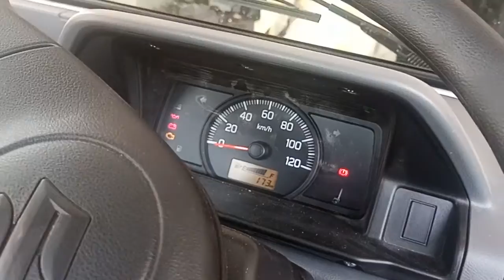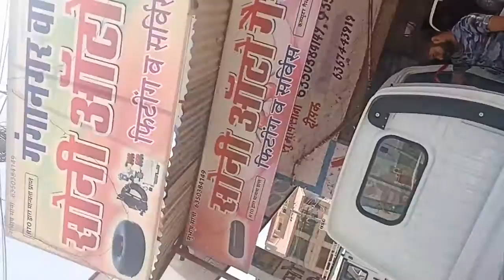173 km only 2022 model Maruti Suzuki super carry LPG GAS 6350384149 Soni Auto gas Bikaner Rajasthan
soni auto gas
new gajner road m.s girls hostel ke samneee
kishan hotel ke pas men road Bikaner
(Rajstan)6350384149